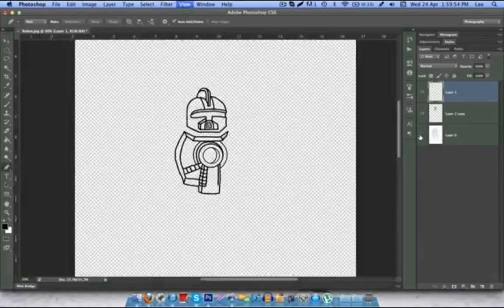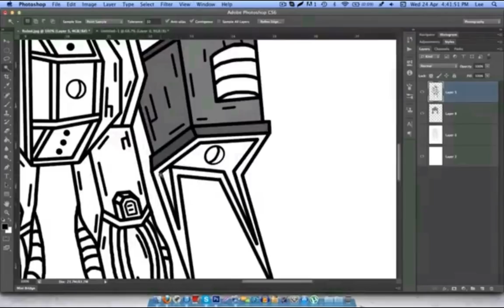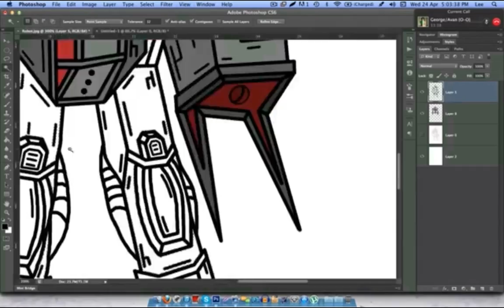Robot - Cartoon Character Design (old)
Hey guys, this is just an introduction to my channel and telling you what im like and about :) sorry for the bad quality, and the terrible commentary :D i hope you like this old character of mine, i will have a load of my new characters coming soon!

Skype: LeeboCartoons
Song: Pat Hoffy - You Don't Know Me (Mike Stud Remix)
Teams: Available on Request